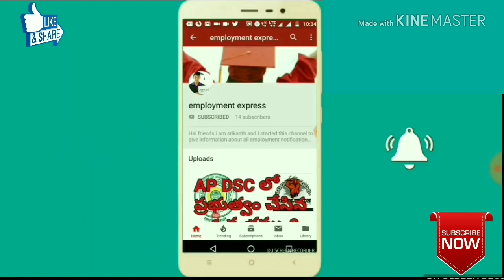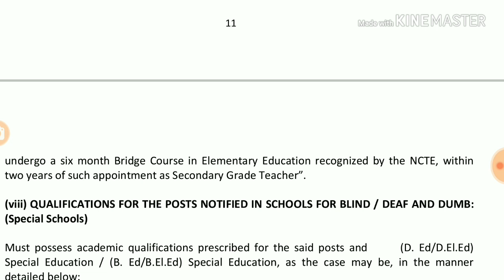Sgt educational qualification || ap dsc latest news today || ap dsc latest updates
Hai friends i am srikanth here you can find ap dsc latest breaking news to day.
all ap dsc aspirants searching for ap dsc latest updates to day.
so my self uploading ap tet dsc latest news today.
every day dsc latest news today can find from this channel.
my self i am giving fair and perfect ap tet latest updates to day.
If you have any doubts about Ap tet dsc updates you can comment me.
I will upload video about your comments on ap tet latest breaking news today.
I am preparing for govt jobs and clarifying doubts about ap dsc updates today of my frieds.latest news ap tet dsc is mostly searched by applicants.daily some ap dsc notification latest news is printing on news paers.
these ap dsc latest news i will explain you clearly.other state aspirants also eligible to apply ap dsc on non local reservation.ap dsc notification 2018 is released few days back.ap tet latest news is available on some websits.also dsc latest news is available on YouTube channels.
when I find any latest news ap tet. Ap Tet is cancelled and turned as ap trt latest breaking.ap dsc aspirants have so many doubts ap dsc schedule 2018.government released Ap dsc exam dates also.so please keep in touch for ap dsc exam pattern.